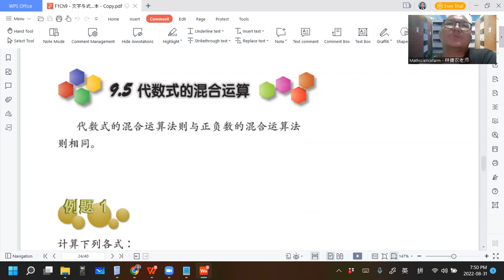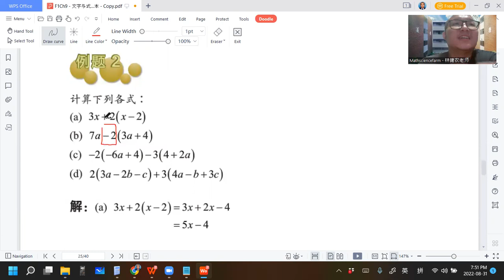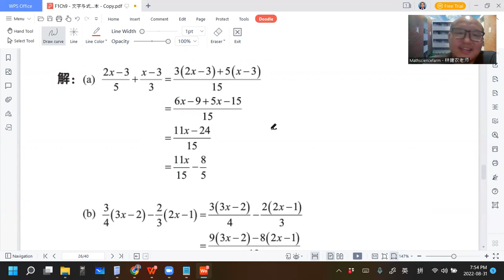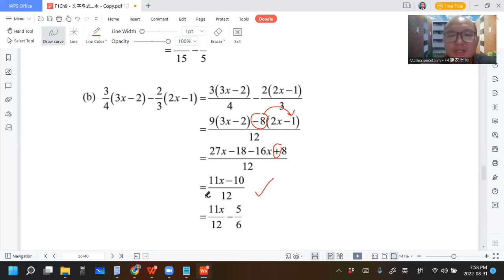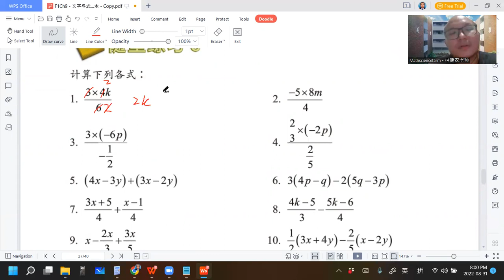2022 08 31 《网课不停歇》 初一数学9 5课文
初一数学下册 第9章 代数式
9.5 代数式的混合运算